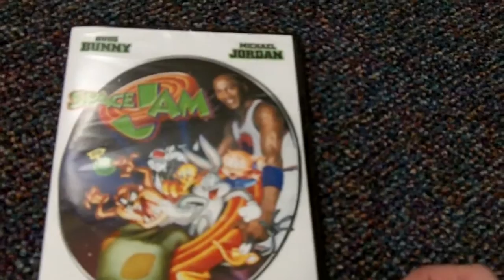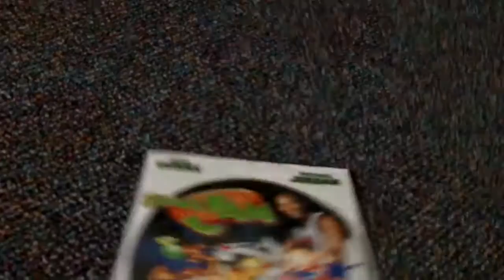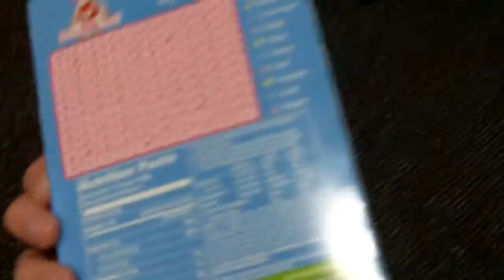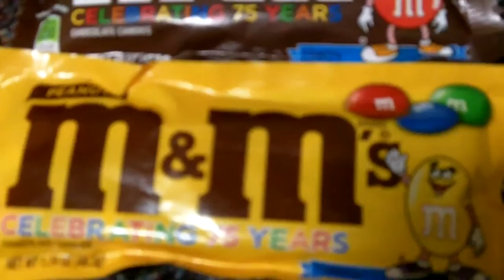What i got for Easter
I show off what i got for Easter.